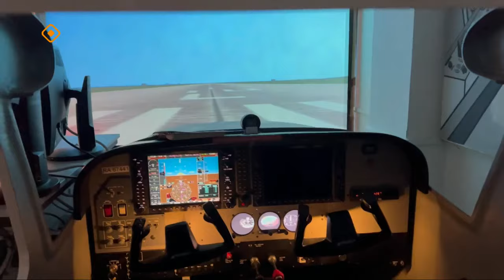«Тэтим чааһа» (24.01.24)